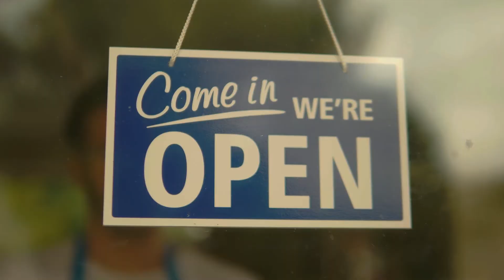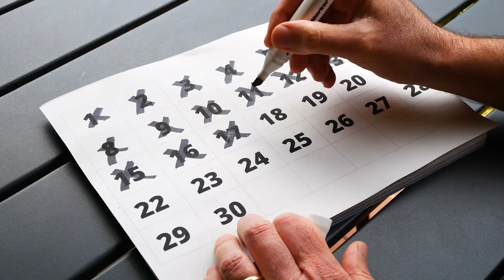Aanika Biosciences: The Future of Food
We believe that protecting the world's food system is the single most important issue of our time.